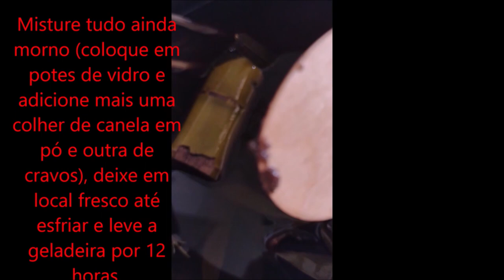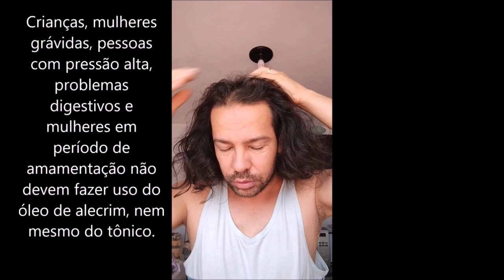Tônico caseiro natural para queda de cabelo.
Neste vídeo eu mostro passo a passo como eu faço o Tônico caseiro natural de ervas como o alecrim, broto de bambu, folhas de goiaba, cravo em pó, canela em pó, folhas de hortelã, hibisco, anis estrelado e folhas de bambu.